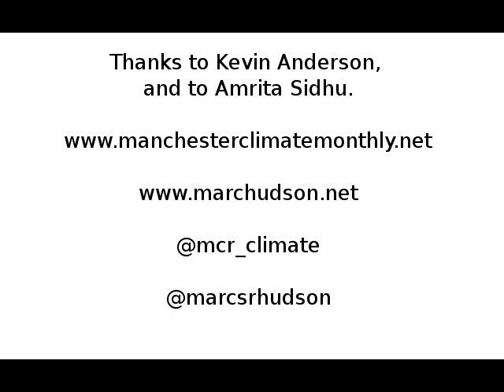Kevin Anderson, January 2016 part 1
Professor Kevin Anderson of the Tyndall Centre Manchester, interviewed on Friday 8th January.  This first of three videos covers the outcomes and significance of the recent UN climate conference in Paris.